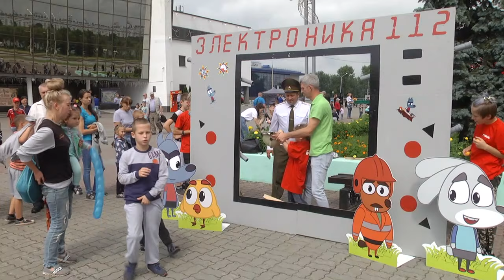День пожарной службы в Беларуси